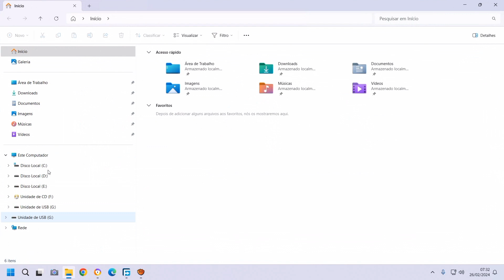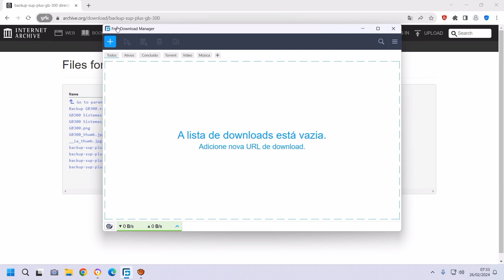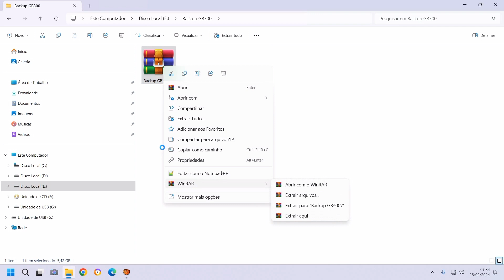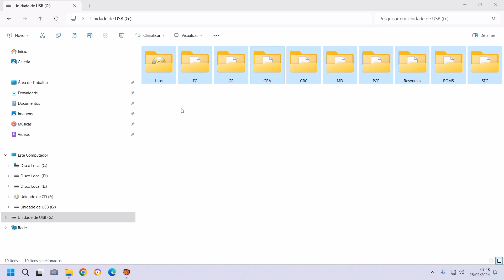COMO RESTAURAR O SISTEMA DO GAME SUP+ GB300? NESSE VÍDEO EU MOSTRO!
Nesse vídeo eu mostro e ensino como restaurar os arquivos do GB300 no cartão microSD.

Esse pequeno aparelho portátil é nostalgia pura, desde o design que lembra muito o clássico GAME BOY e GAME BOY COLOR. Apesar de bem simples, o equipamento é pura nostalgia, pois conta com uma infinidade de  jogos na memória e ainda é possível adicionar mais alguns no Cartão MicroSD.

⚠️ Aviso: Lembrando que não me responsabilizo por compras, mas estou apenas informando de onde comprei e que para mim foi satisfatório.

⚠️Se for comprar é por sua conta e risco!

OBS. Adicional: Em alguns testes não rodou alguns JOGOS, mesmo dos que vieram de fábrica.

⚠️ Tem Alguma Dúvida? Sempre leia os comentários, pode ser que encontre a resposta que está buscando. Caso não encontre, fique à vontade para perguntar!

🟢 Caso você também queira, pode estar ajudando o canal fazendo uma doação clicando no Valeu D+ ou via PIX (Link do QR-CODE para ajudar canal está Abaixo - OBS: NÃO É LINK DE DOWNLOAD!)

👉 Chave Aleatória (Pix):

29cabe8f-6c5f-437a-b5aa-05fa8f844a83

⚠️ ATENÇÃO AQUI POR FAVOR! NÃO ESTOU TE VENDENDO NADA! COMPARTILHO MEUS CONTEÚDOS DE FORMA GRATUITA E QUALQUER DOAÇÃO É VOLUNTÁRIA, OU SEJA, VOCÊ CONTRIBUI SE QUISER! O CONTEÚDO ESTÁ AÍ DISPONÍVEL DA MESMA FORMA, TANTO PARA QUEM CONTRIBUI OU NÃO.